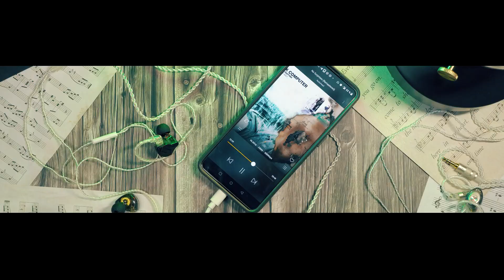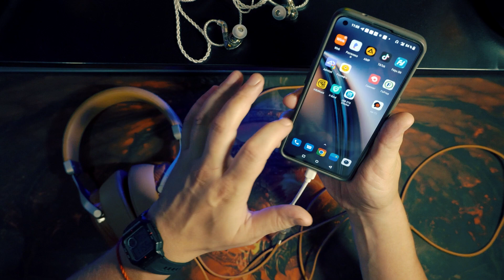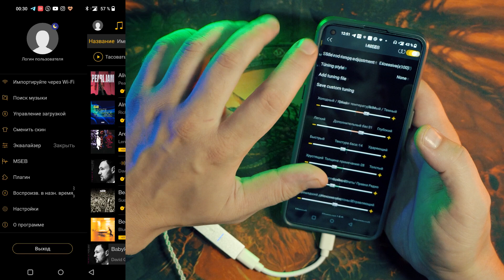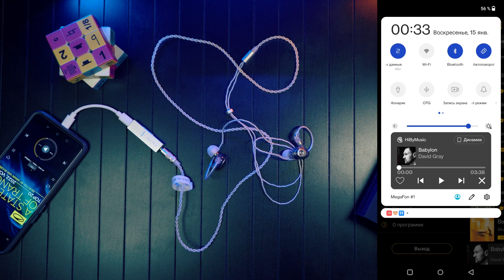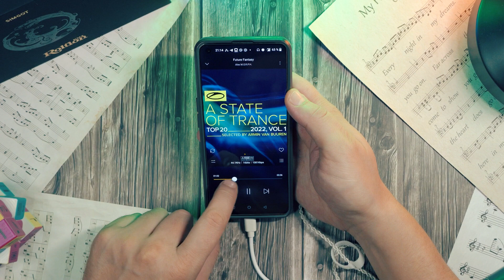Маленький шаг в Огромный мир HIFI - Портативный ЦАП HiBy FC3 MQA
Сегодня в видео я расскажу про свой опыт взаимодействия с некогда новым для меня типом устройств. Это портативный ЦАП усилитель HiBy FC3.
Реклама: ООО «Алибаба.ком (РУ)» ИНН: 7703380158
Основные характеристики:
Производитель: Hiby
Модель: FC3 MQA
ЦАП (чип): ES9281Pro
Декодирование MQA: 4-кратное
Декодирование PCM: до 32 бит/384 кГц
Декодирование DSD: до DSD 128
Выходная мощность: до 70 мВт
Разъем подключения кабеля: Type-С
Выход для наушников: 3.5 мм mini Jack
Индикация: RGB
Аппаратные клавиши: регулировка громкости (30 уровней регулировки громкости) совмещённая с переключателем треков
Питание: Внешнее 0,05А / 5В
ЦАП hiby fc3 однозначно интересный. Рекомендую тем, кто любит чистое звучание без преукрашиваний.
"Украсить" можно самостоятельно посредством фирменного софта Hiby Music.
Дополнительная информация о канале:
Основная тема канала на данный момент - это беспроводные наушники, TWS наушники.
Помимо всего прочего, иногда в обзорах появляется и носимая электроника (часы, браслеты), оборудование для съемки видео, usb микрофоны, ноутбуки и ПК, смартфоны, а так же интересные ТВ приставки.
В большинстве случаев, все что можно увидеть в обзорах - это устройства с алиэкспресс купленные за собственные средства.
Рекламы на канале нет. Есть только обзоры.
Моё основное оборудование для съемки и работы:
Камера (Основная) - Sony A6400 (Объективы: 16-50mm и 18-135mm)
Камера (дополнительная) - DJI Pocket 2 + Do It All Handle + DJI Wireless Microphone
Основной микрофон (закадровая озвучка) - SHURE MV7 (USB)
Дополнительный микрофон (закадровая озвучка) - FIFINE K658D (USB)
Петличный микрофон, он же мини диктофон (рекордер) - Sony ICD-TX800